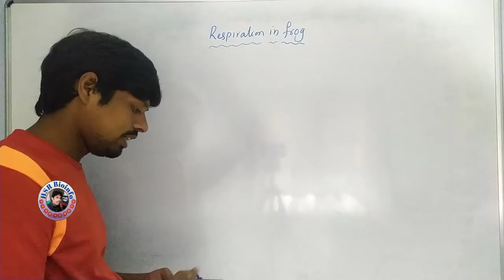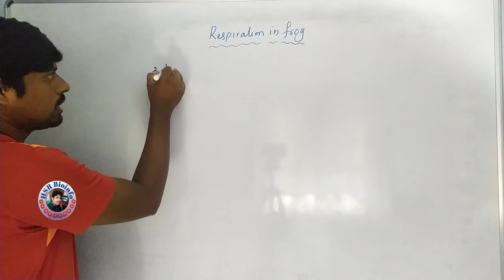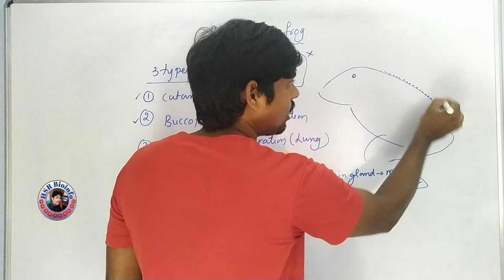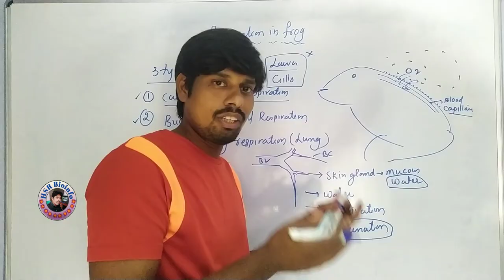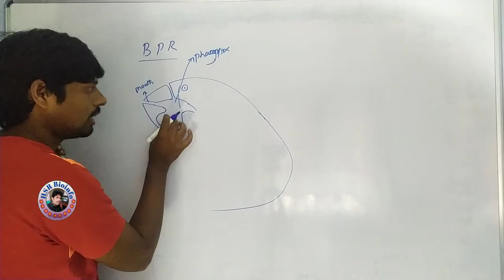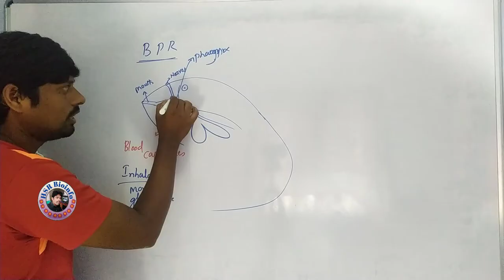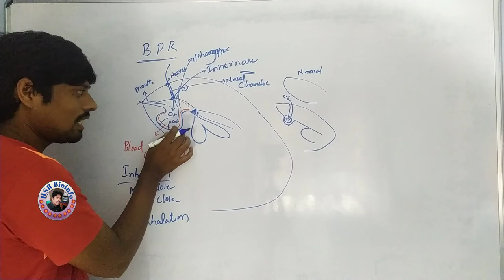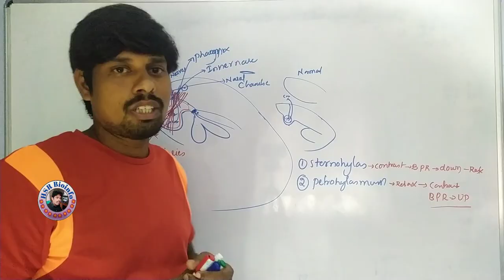Respiration in Frog | Respiratory system in Frogs | Cutaneous and BuccoPharyngeal respiration| HSR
Respiration in Frog |  Respiratory system in Frogs | Cutaneous and Pharyngeal respiration| HSR Bio